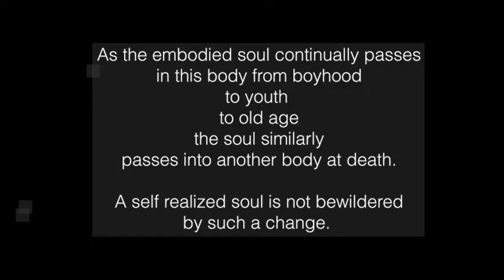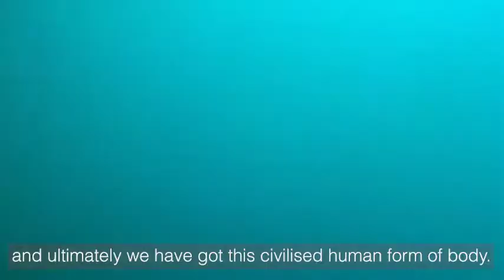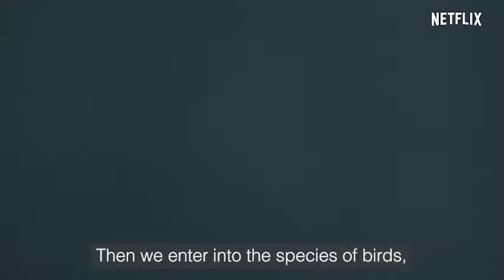Existed Existing Exist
An audio visual work based on three excerpts from three lectures given by His Divine Grace A.C Bhaktivedanta Swami Prabhupada on the 13th verse of the 2nd chapter of the Bhagavad Gita. The lectures were given in Los Angeles in 1968 and in Germany 1974.